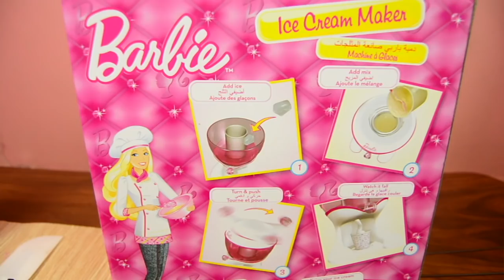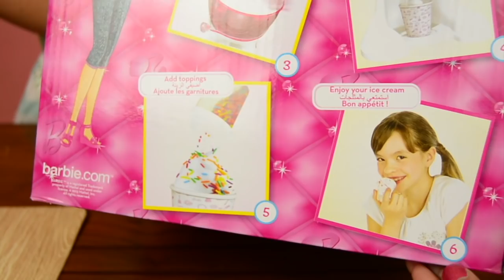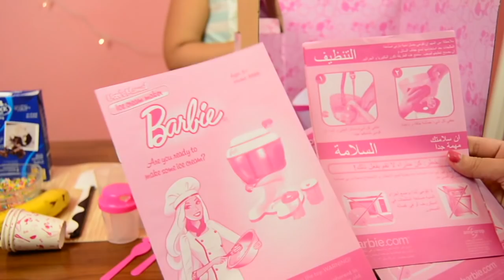لعبة ماكينة الايس كريم الحقيقية من باربي العاب الطبخ للبنات real ice cream maker toy game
لعبة جديدة من باربي وهى لعبة ماكينة الايس كريم الجديدة والتى تصنع ايس كريم حقيقى وهذه اللعبة هى اكثر العاب الطبخ واقعية لانك تقوم بصنع الايس كريم بطريقة مبتكرة وايضا هذه اللعبة تعد من اداوت المطبخ المهمة للاطفال فهى اجمل العاب البنات
ــــــــــــــــــــــــــــــــــــــــــــــــــــــــــــــــــــــــــــــــــــــــــــــــــــــــــــــــــــــــــــــــــــــــــ

لعبة ماكينة الايس كريم الحقيقية للاطفال العاب الطبخ للبنات real ice cream maker toy game
لعبة طبخ ايس كريم حقيقى للاطفال واجمل العاب المطبخ الحقيقية للاولاد والبنات وادوات الطبيخ
ايس كريم الشوكولاتة في المنزل بدون ماكينه
تحدي الايسكريم مع هنوف وريهاف
تحدي الايس كريم
Ice Cream For Girls - (Baskin Robbins) | (ايس كريم العاب بنات (باسكن روبنز
Dalalrayanzeno Zeno
الحلقة الرابعة : تحدي الشيبس الحار🔥🔥 مين فايزة؟؟؟؟ شوفوا العقاب!!! Hot chips challenge
تحدي العصيرات/العقاب!!؟